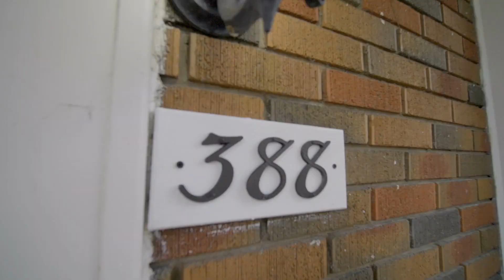Welcome to 388 Glencairn Avenue, Toronto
Enjoy all that the much desired Lytton Park neighbourhood has to offer! 50 years of love embodied in this stately 2.5 storey centre-hall with 5 bedrooms, gracious foyer and staircase; timeless leaded windows, wainscotting + french doors. Spectacular 50′ x 174′ lot with private driveway and double car garage. Wonderful opportunity to renovate to your own style or create anew. John Ross Robertson Jr PS / Lawrence Park CI school district.

Bonnie Byford Real Estate Ltd., Brokerage
1536 Bayview Avenue, Toronto, ON, M4G 3B6